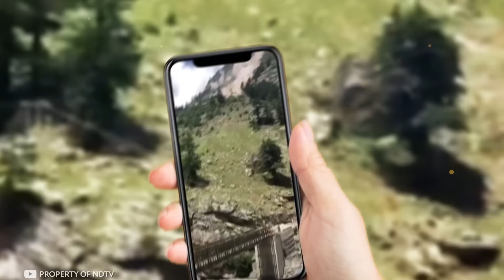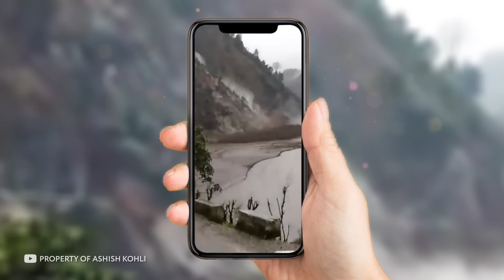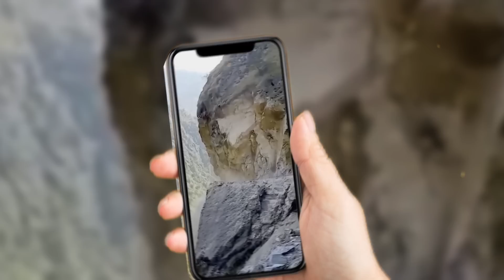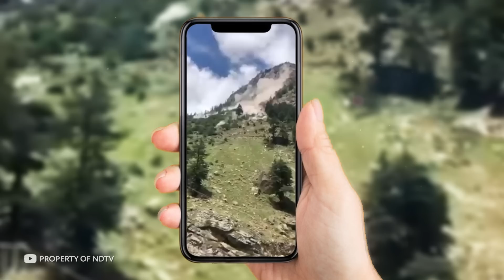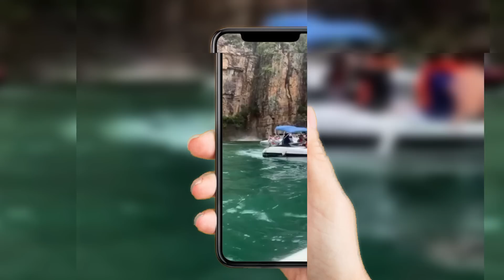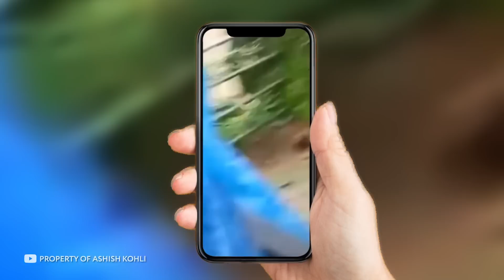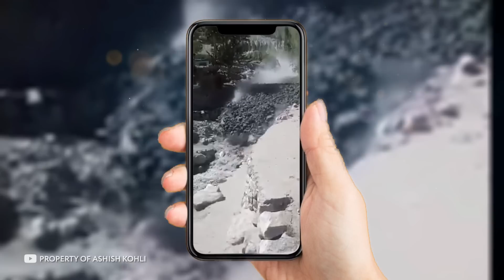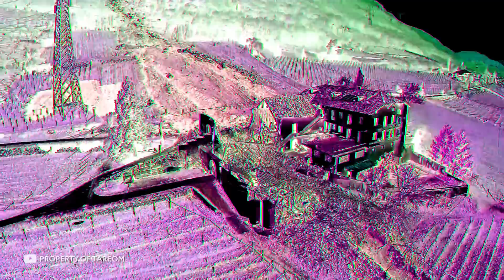أخطر الانهيارات الأرضية التي تم التقاطها على الكاميرا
الانهيارات الأرضية والانهيارات الصخرية ظاهرة مدمرة ومرعبة. عند رؤيتهم ، يفضل الكثيرون الفرار ، لكن ليس الأشخاص من هذه الحلقة ، الذين التقطوا هذه الظواهر المميتة على الكاميرا. من الانهيارات الصخرية الهائلة وتدمير الغابات إلى الانهيارات الصخرية في أعلى الجبال ، وغرق قطعة من الأرض وعواقب الانهيارات الأرضية. هذا هو Infinity ، وفي هذه الحلقة سأعرض عليكم أكبر عدد هائل من الانهيارات الصخرية والانهيارات الأرضية التي تم التقاطها بالكاميرا! دعنا نذهب!